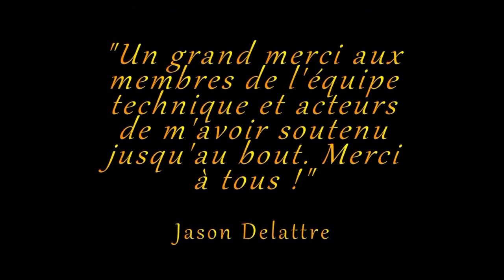LES AVENTURIERES : LA CITE INTERDITE | Film Entier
Synopsis :  Alors que la Seconde Guerre Mondiale touche à sa fin, les Aventurières retenues prisonnières par Reider, cherchent par tous les moyens de lui échapper. Mais ce que Reider va leur révéler dépasse de loin leur imagination : celui-ci est à la recherche de la mythique Boite de Pandore, cachée selon lui dans la funeste Cite Interdite, lieux inviolé depuis des siècles...

Réalisé par : Jason Delattre
Avec : Léa Pruvost, Fanny Serra, Aurore Taron, Cyril Taron, Pierre-Nicolas Duhoux, Bryan Broutin, Jason Delattre et Enzo Delattre.
Une production e-on Pictures Studio @2013